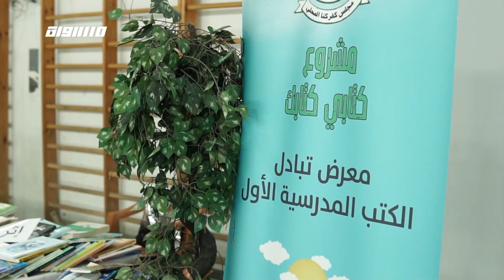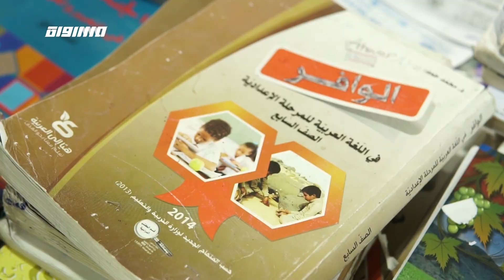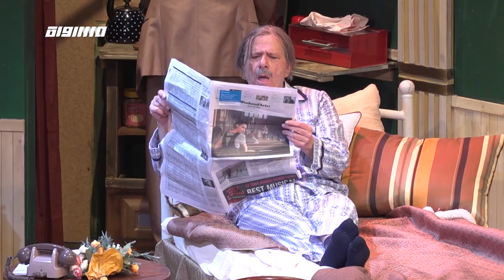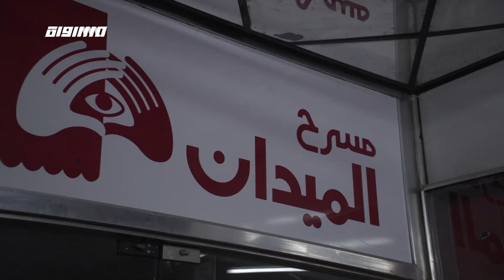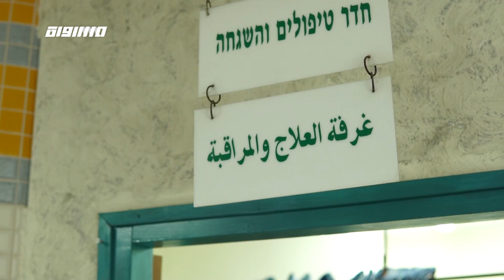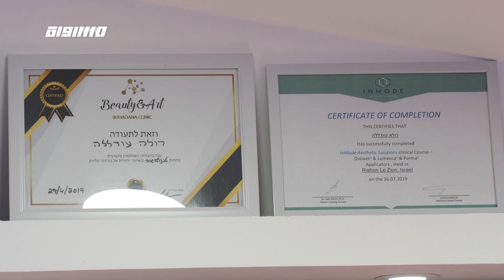دعوات اهالي النقب لايجاد حلول سريعة للتحلص من ظاهرة العنف والمجتمع ،الكاملة،مراسلون،25.08.2019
حلقة الخامس والعشرين من اب لعام 2019 من برنامج مراسلون تناولت عدة قصص كالتالي

-  رحلة في صناعة الاعواد
- في الملف"
- مجموعات شبابية للتعاضد المجتمعي
- المسرح في حياة المؤسسين
- مسرحيات تجسد الواقع للشباب
- جمعية "في أمل" للتبرع بالدم
- العنف في الممجتمع
- طموحات سيدات رياديات
- عارض أزياء فلسطيني
- في الملف"

مراسلون هو برنامج أسبوعي لنقل القصص والقضايا الاجتماعية والاقتصادية والسياسية المميزة في البلاد من خلال صوت مراسلينا وعدسة طواقمنا في الميدان. تقدمه: نسرين إبراهيم أبو غوش.

 21:30 والخميس الساعة 18:30  عبر شاشة قناة مساواة الفضائية

Downlink frequency -  الترد :
12645 MHZ

Polarity  - الاستقطاب:
Horizontal

Symb.Rate - معدل الترميز:
27.500  MS/s

FEC - تصحيح الخطأ :

5/6

DL: 11958 H
SR: 27500
FEC: 5/6

48_#
‫#‏فلسطين_٤٨‬
‫#‏فلسطين_48‬
‪falasteen_48#‎‬
‫#‏عرب_٤٨
‪‎arab_48#‬
‫#‏تواصل‬
‫#‏اكسر_حصارك‬
‫#‏بلشنا_نرجع‬
‫#‏شعب_واحد‬
 ‪#‎mosawah‬
‪#‎Equality‬
‪#‎égalité‬
‫#‏مساواة‬
‫#‏حق‬
‫#‏عدالة‬
‫#‏تساوٍ‬
‫#‏تعادل‬
‫#‏تماثل‬
‫#‏تسوية‬
‫#‏معادلة‬